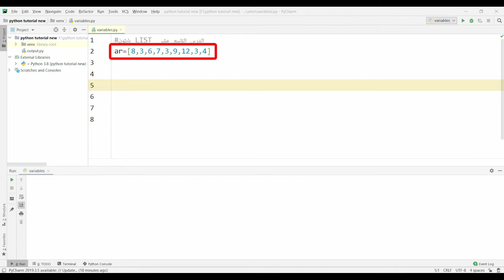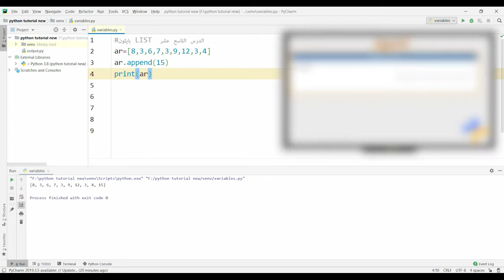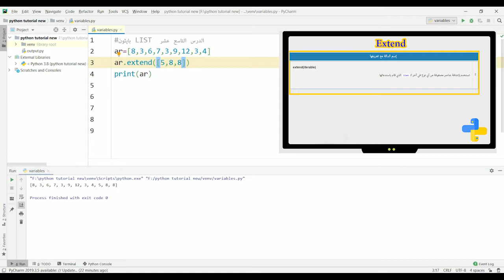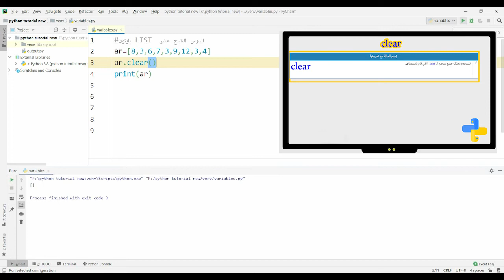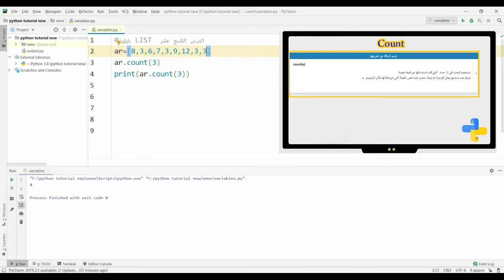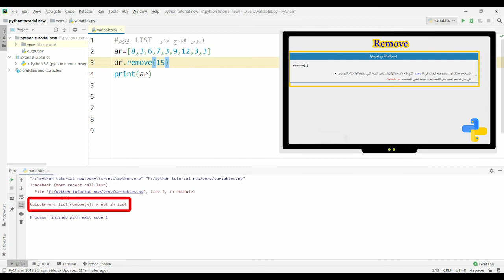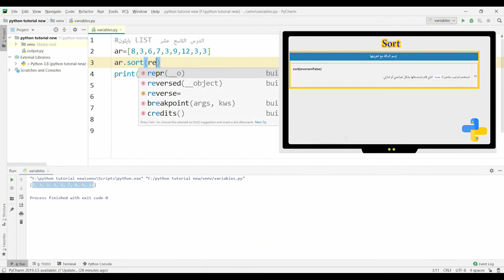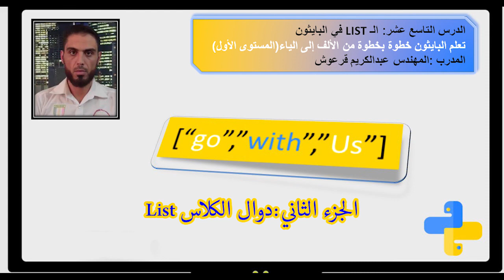بايثون الدرس التاسع عشر الكلاس LIST في البايثون الجزء الثاني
المهندس عبدالكريم قرعوش
ستتعل في هذا الدس مجموعة من دوال الكلاس LIST ,id:
الدالة APPEND تفيد في اضاة عنصر لنهاية المصفوفة من نوع List
الدالة Extend تفيد في تمديد أو اضافة مصفوفة جديدة للمصفوفة الموجود لدينا
الدالة INSERT لاضافةعنصر جديد في مكان معين من المصفوفة الموجودة لديك
الدالة POP لحذف عنصر معين من المصفوفة من نوع LIST
الدالة CLEAR تستخدم لحذف جميع محتويات المصفوفة من نوع LIST
الدالة COPY الحصول على نسخة من المصفوفة LIST الموجودة لدينا
الدالة COUNT لمعرفة عدد تكرار عنصر معين ضمن مصفوفة من نوع LIST
الدالة REMOVE حذف عنصر معين من مصفوفة
الدالة INDEX الحصول على ترتيب أي عنصر ضمن المصفوفة